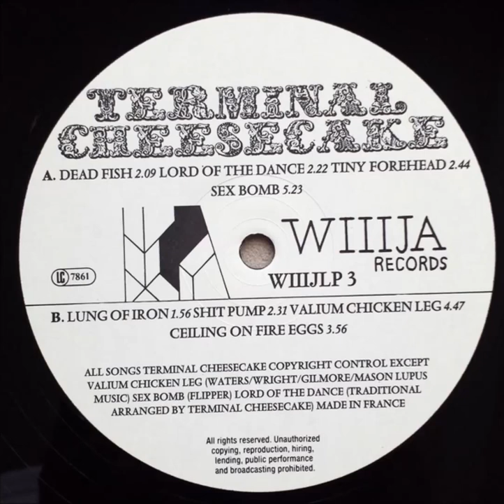Terminal Cheesecake - Shit Pump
"Johnny Town-Mouse", 1988